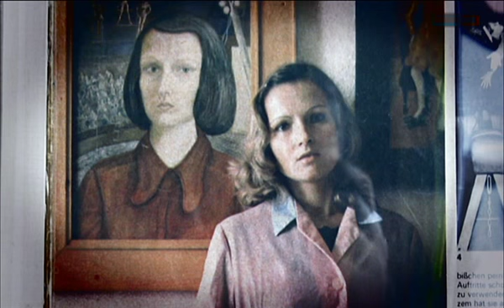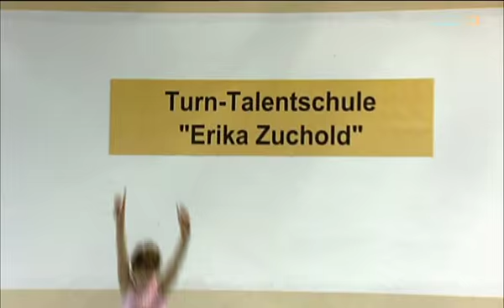Erinnerungen an die Kunstturnerin Erika Zuchold 2015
Erika Zuchold, geborene Erika Barth, (* 19. März 1947 in Lucka, Kreis Altenburg; † 22. August 2015 in Asunción, Paraguay) war eine deutsche Kunstturnerin. Sie gewann bei Olympischen Spielen vier Silbermedaillen und eine Bronzemedaille.

Weltbekannt wurde Zuchold durch das Element Flickflack (Handstütz-Überschlag rückwärts), das sie am 7. Juni 1964 als erste Turnerin am Schwebebalken zeigte. 1970 wurde sie Weltmeisterin im Pferdsprung und am Balken sowie Vizeweltmeisterin im Mehrkampf. Dafür wurde sie im selben Jahr zur DDR-Sportlerin des Jahres gewählt.

mit Kommentaren von Karin Büttner-Janz